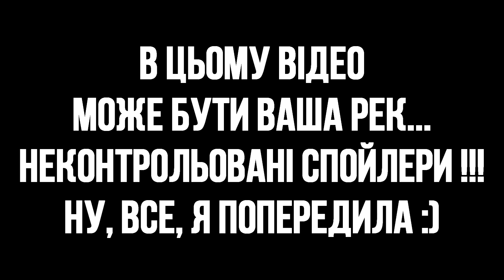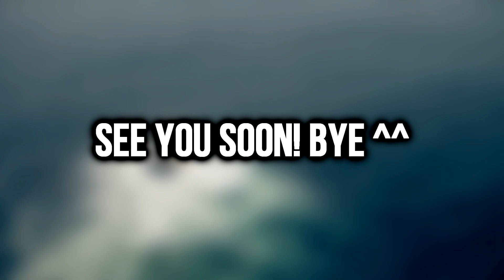ВРАЖЕННЯ ВІД ФІЛЬМУ ''SUICIDE SQUAD'' | джокер, супермен і фейл в кінотеатрі + результати!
Знайди мене ♡